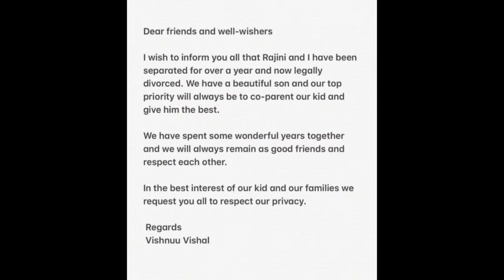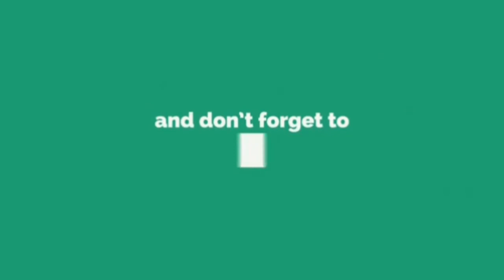மனைவியால் பிரபல நடிகருக்கு ஏற்பட்ட கொடுமை அதிர்ச்சியில் ரசிகர்கள் | TAMIL NEWS